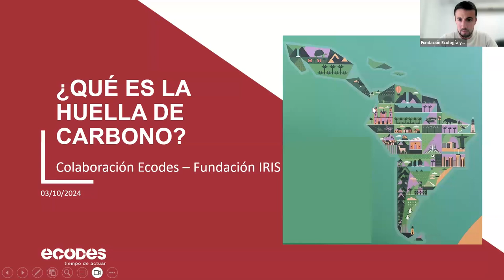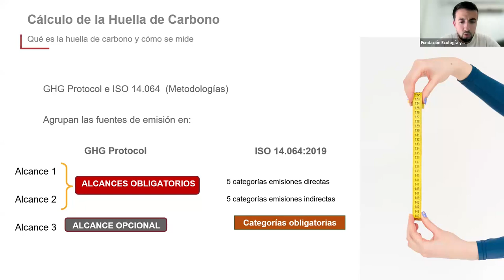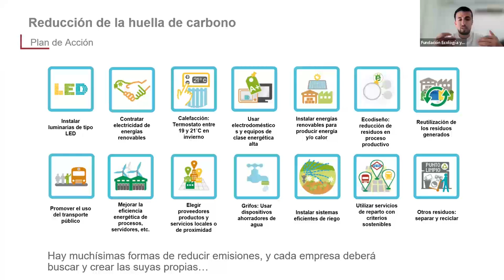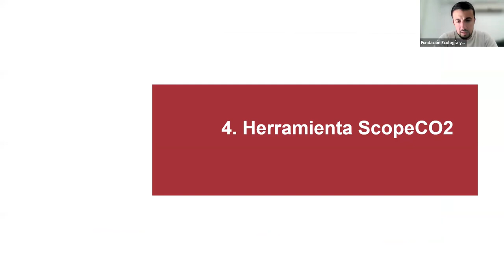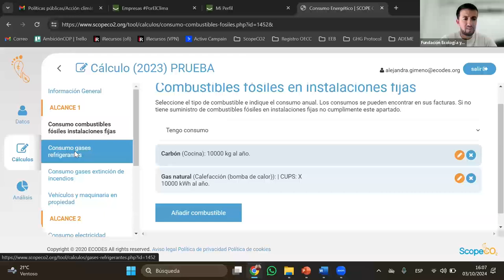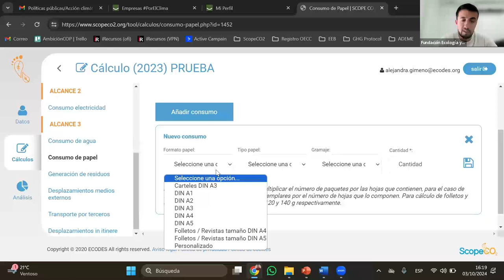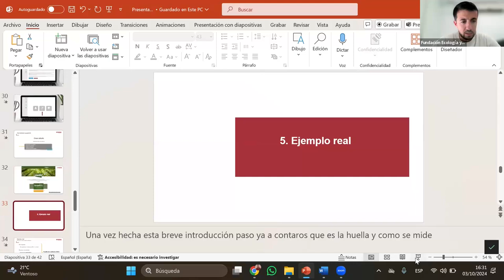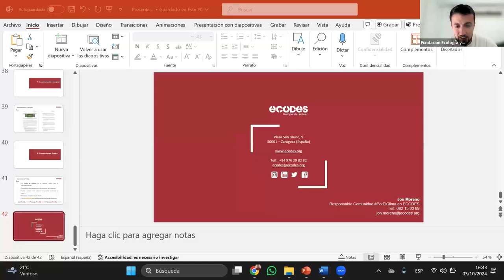Compartimos nuestra experiencia en el cálculo de la huella de carbono con ScopeCO2.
Trabajamos por la Acción Climática buscando colaboraciones desde la COP28. Fruto de ello, surge está colaboración con la Fundación IRIS donde ayer intercambiamos nuestra experiencia en el calculo de la huella de carbono de entidades a través de nuestra herramienta ScopeCO2